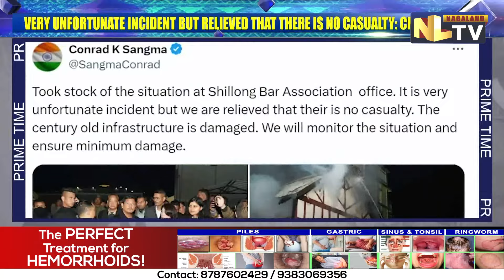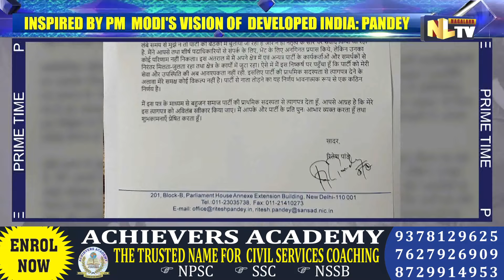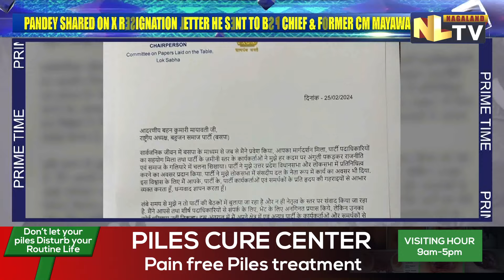NLTV PRIME TIME NAGAMESE